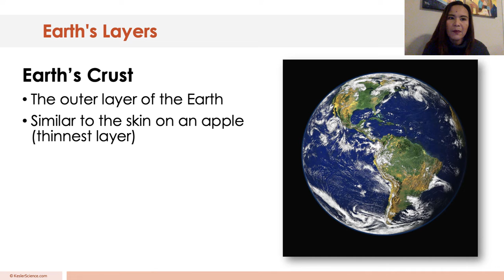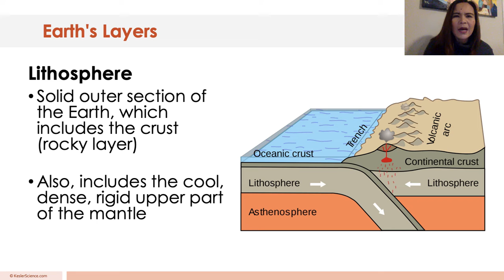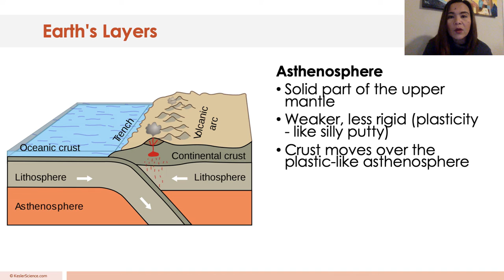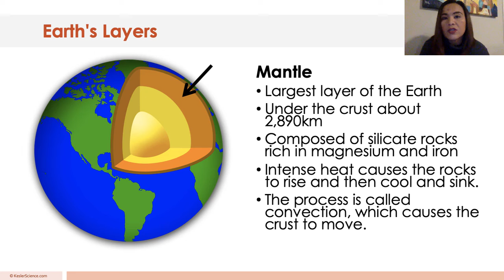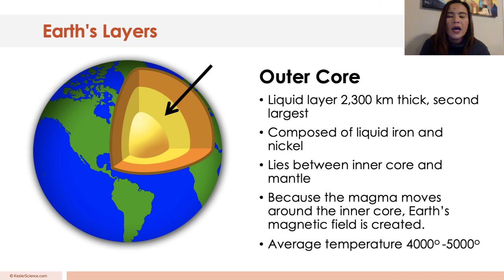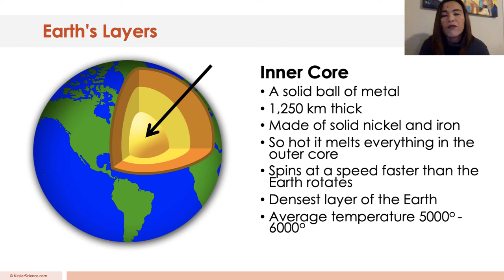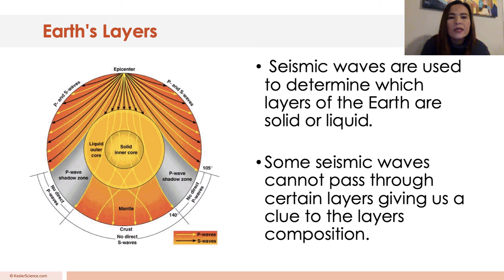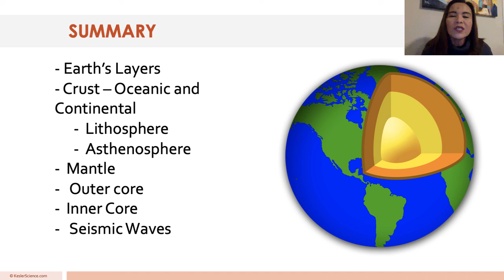LESSON ON EARTH'S LAYERS | IN FILIPINO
Sa aralin na ito ituturo ko sa inyo ang tatlong layers ng Earth at ang katangian ng bawat isa para mavisualize natin kung ano ang nasa gitna ng ating planeta.